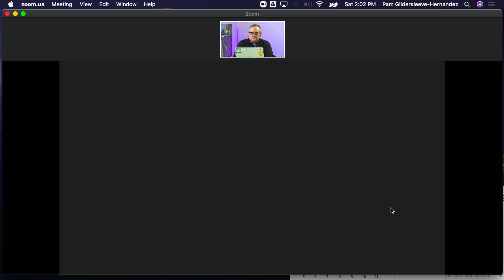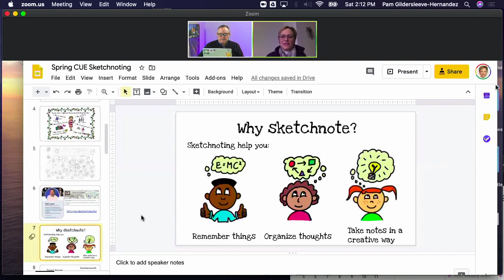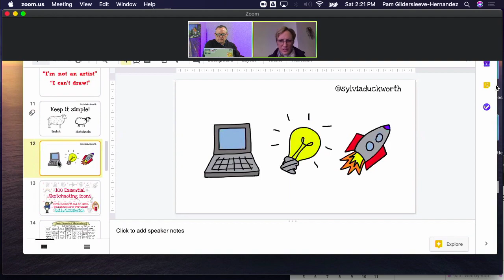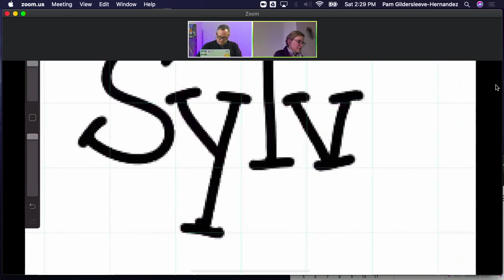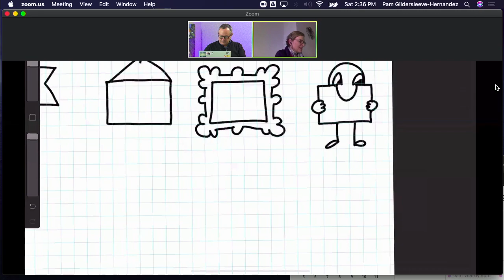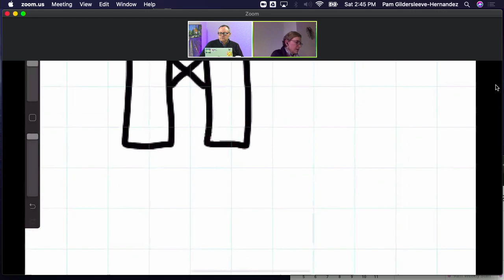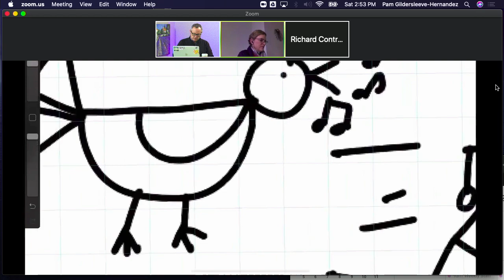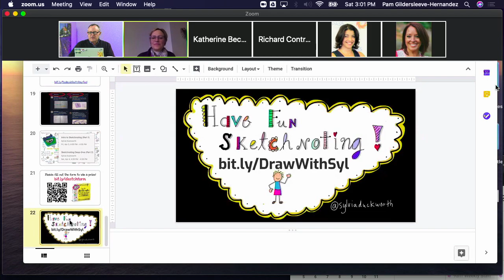Virtual Spring CUE Featured Speaker Sylvia Duckworth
Catch the Sketchnotefever: Learn to Sketchnote with Sylvia Duckworth